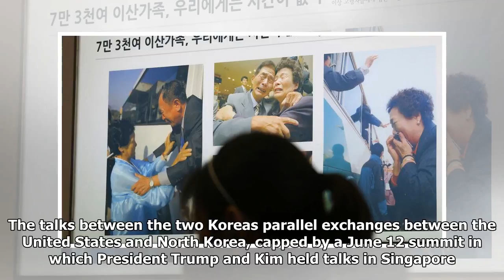Family reunions on divided Korean Peninsula to resume in latest outreach